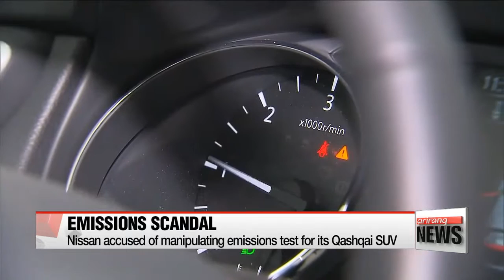Korean government says Nissan manipulated emissions, proposes fine and recall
환경부, 한국닛산 '캐시카이' 배출가스 불법 조작...리콜 명령
The Korean government says Japanese automaker Nissan manipulated the emissions of one of its best-selling models in Korea.
Coming on the heels of the Volkswagen scandal,... the local authorities were quick to act.
Kim Mok-yeon reports. Korea's environment ministry announced Monday that it's ordering Nissan Motor to recall hundreds of its diesel-powered Qashqai vehicles sold in the country.
The ministry accused the Japanese carmaker of using a so-called defeat device to allow the SUV to pass stringent diesel emissions tests but helps turn off the vehicle’s emissions management system under regular driving temperatures.

"Nissan's Qashqai used an emission cheating device like Volkswagen. Usually, cars turn off the exhaust reduction device when the temperature reaches 50 degrees Celsius to prevent the engine from overheating but the Qashqai turned it off at 35 degrees."

The ministry said it checked 20 diesel models and found Qashqai emitted 20 times more nitrogenous compounds than the standard, while other 19 companies discharged around one to ten times the standard.

The government plans to fine Nissan Korea 280-thousand U.S. dollars and sue the head of the company's local operations.
Nissan has denied any wrongdoing and said in a statement that it has not and does not employ illegal defeat or cheat devices in any of the cars it makes.
The nationwide recall affects 814 Qashaqi vehicles sold in Korea since November 2015, and is likely to negatively affect the automaker's image.
Just last month, another Japanese car manufacturer, Mitsubishi Motors, admitted to having falsified fuel efficiency test data since 1991.